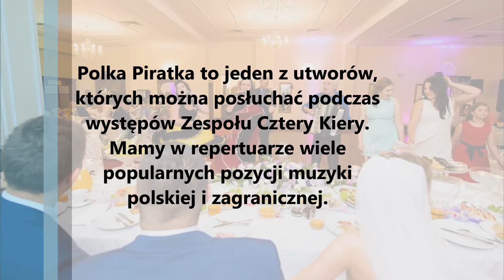Polka Akordeon Biesiada Nowość CZTERY KIERY Żyrardów Mazowieckie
Jeśli organizujecie Państwo przyjęcie, na którym pojawią się również starsze osoby - warto je czymś zachwycić. Nasz zespół ma kilka bardzo atrakcyjnych pozycji muzycznych, które z pewnością trafią do serca niejednego słuchacza i niejednego gościa porwą do tańca. Gramy zarówno na weselach jak i mniejszych przyjęciach okolicznościowych, takich jak rocznice, imieniny, urodziny, chrzciny. Nie zapominajcie o dopasowaniu repertuaru nie tylko do swojego gustu, ale również do preferencji i przekroju wiekowego gości, których zapraszacie. Nasz zespół może Wam to ułatwić. Muzyka okraszona jest w naszym wykonaniu pięknymi strojami i układami tanecznymi. Mniejsze przyjęcia obsługujemy również w mniejszym składzie.